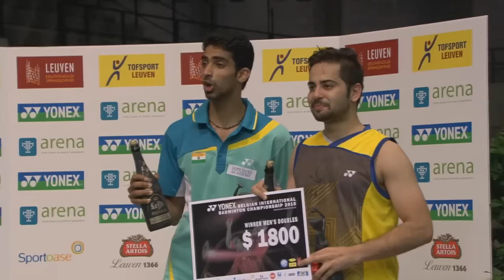Attri / Sumeeth Reddy vs Cwalina / Wacha (MD, Final) - 2015 Belgian International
Finals - Men's Doubles | 12 September 2015
Manu ATTRI / B. Sumeeth Reddy (IND) vs Adam CWALINA / Przemyslaw WACHA (POL)
Belgian International 2015

CATCH LIVE STREAM FROM 9 - 12 SEPTEMBER, 2015, ON BADMINTON EUROPE YOUTUBE CHANNEL.